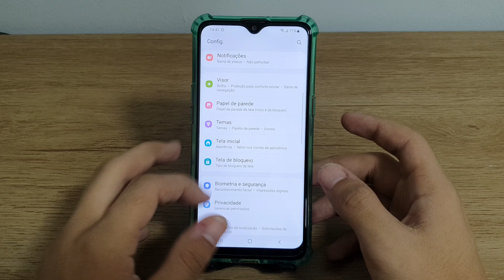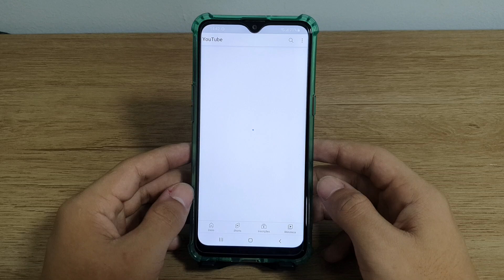Como mudar o atalho da sua tela de bloqueio do seu Samsung A10, A10e, A10s, M10 E M10s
Fala pessoal!! vou mostrar nesse vídeo passo a passo de como mudar o atalho da sua tela de bloqueio do seu Samsung A10s

★ LINK ONDE COMPRAR:
★Moto G60